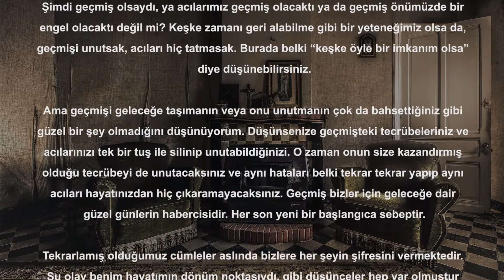Ümit Korkarca- Şimdi Geçmiş Olsaydı 1